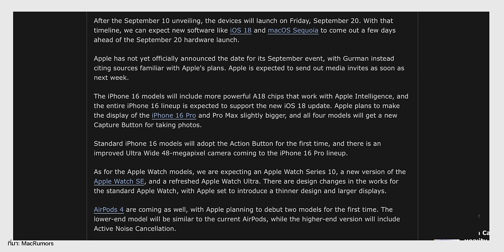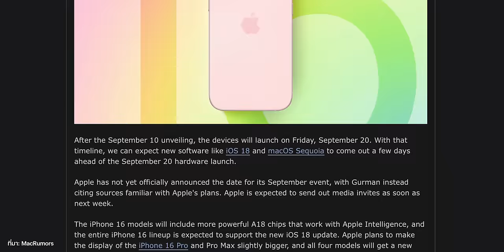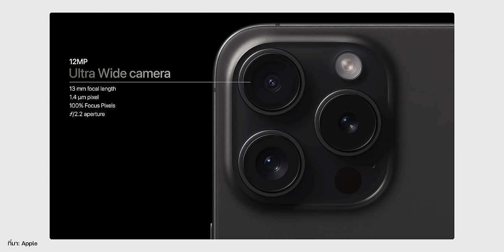ลือ! iPhone 16, Apple Watch Series 10, AirPods 4 เปิดตัววันที่ 10 ก.ย. 2024 นี้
SHORT NEWS : Mark Gurman รายงานข้อมูลว่า​ Apple อาจจัดงาน Event เปิดตัว iPhone 16, Apple Watch Series 10, AirPods 4 วันที่ 10 ก.ย. 2024

ผลสำรวจชี้ ผู้ซื้อจะซื้อ iPhone 16 หากราคาดีและแก้เครื่องร้อนได้

นักวิเคราะห์เผย iPhone 16 "ไม่ค่อยน่าดึงดูด", iPhone 17 ปีหน้าจะทำยอดได้ดีกว่า!